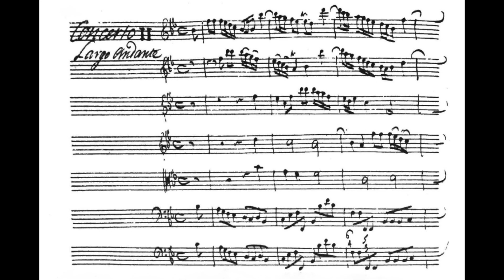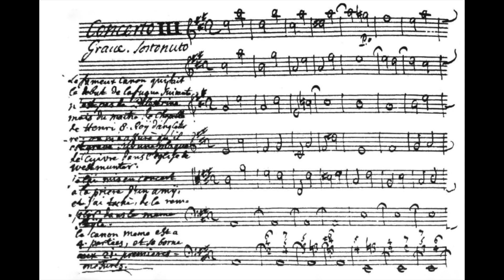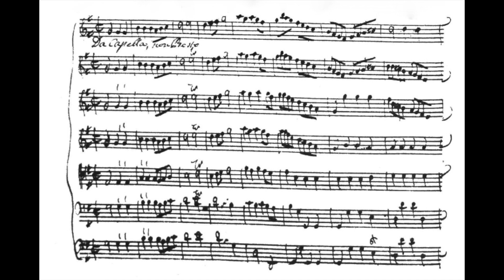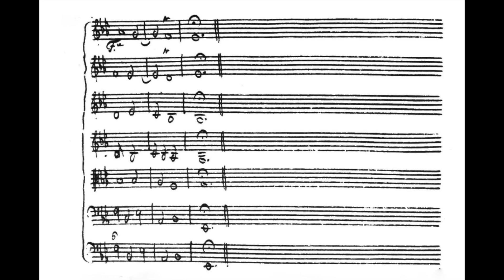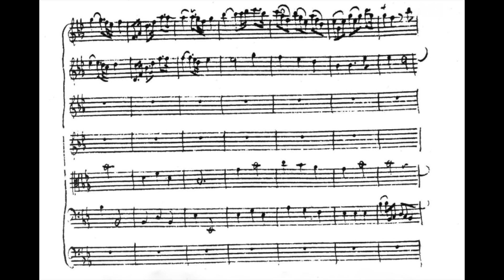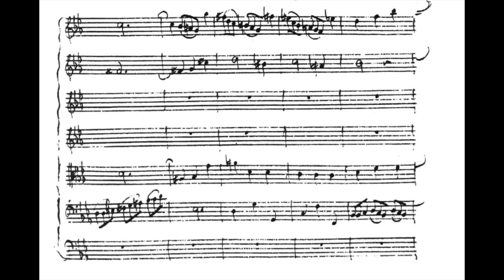Unico Wilhelm van Wassenaer – 6 Concerti Armonici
Here it is his description:

"Concerti Armonici - for string orchestra and basso continuo
Written by Unico Wilhelm van Wassenaer in between 1725 and 1740

Performed by the Aradia Ensemble, conducted by Kevin Mallon.

             Concerto 1 in G major
00:00 - I. Grave
01:59 - II. Allegro
04:58 - III. Un poco andante
08:36 - IV. Allegro
             Concerto 2 in B-flat major
10:58 - I. Largo andante
15:09 - II. Da capella: Presto
16:48 - III. Largo affettuoso
19:04 - IV. Allegro moderato (! Tarantella in Stravinsky's Pulcinella !)
             Concerto 3 in A major
20:55 - I. Grave sostenuto
21:35 - II. Da capella - Andante mordante
24:19 - III. Largo andante
26:57 - IV. Vivace
             Concerto 4 in G major
30:02 - I. Largo
32:22 - II. Da capella non presto
34:19 - III. Largo affettuoso
38:03 - IV. Allegro
             Concerto 5 in F minor
40:15 - I. Adagio - Largo
42:53 - II. Da Capella
45:07 - III. Con sordini
48:33 - IV. A tempo giusto
             Concerto 6 in E-flat major
50:20 - I. Affettuoso
53:24 - II. Presto
55:05 - III. Largo
56:35 - IV. Vivace

Unico van Wassenaar probably composed these pieces between 1725 and 1740 for the house concerts that he organized together with Count Willem Bentinck for a limited audience of noblemen. They were published in 1740 at Ricciotti in The Hague with a dedication to Count Willem Bentinck, but without mentioning the composer. Presumably Unico van Wassenaar himself was not convinced of his musical talent. All this caused confusion until 1980 about the fatherhood of these compositions. Research by the musicologist Albert Dunning worked in that sense clarifying.
Concerto Armonico No. 2 in B flat Major (19:04) was among the works that formed the basis for Igor Stravinsky's Pulcinella, Tarantella, based on works considered at the time to be by Giovanni Battista Pergolesi.

All 6 concertos are characterized by a great harmonic richness and a melodic ingenuity with an Italianising influence. Each concerto contains four parts with two fast and two slow movements each. The compositions charm the listener with a striking sonority with alternating lyrical passages and moments of reflection and dynamic-dancing parts.